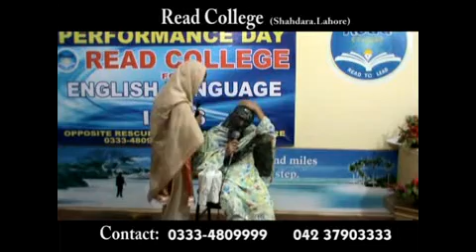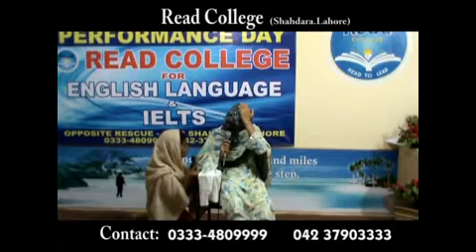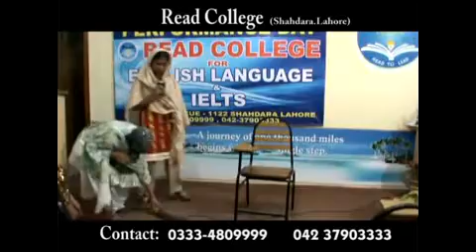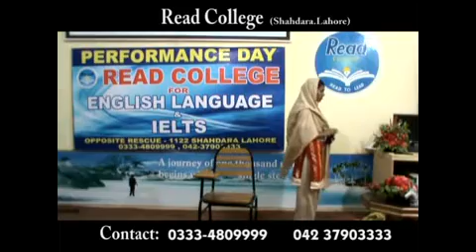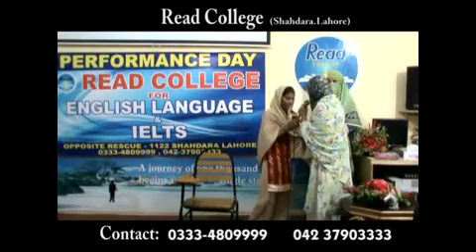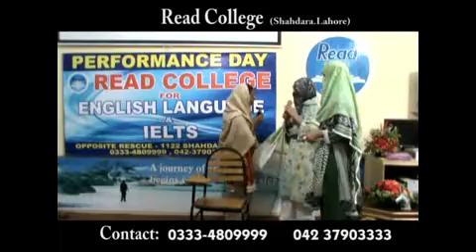READ COLLEGE( PLAY)